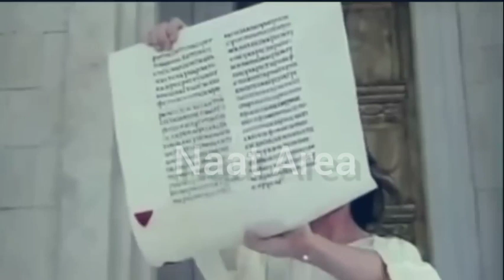hazrat younus ka waqia | story of prophet jonah